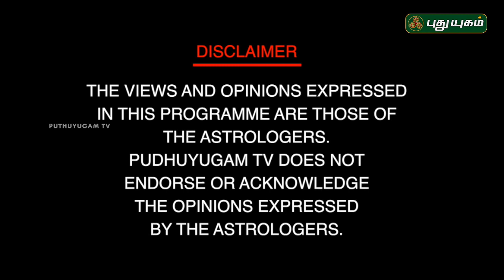Neram Nalla Neram - Know your Astrology | 31/03/2017 | Puthuyugam TV